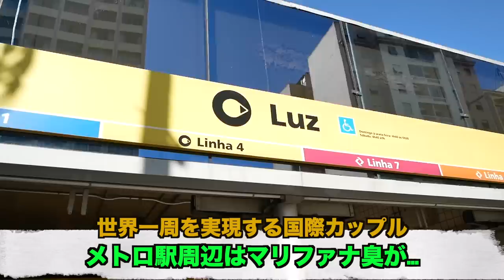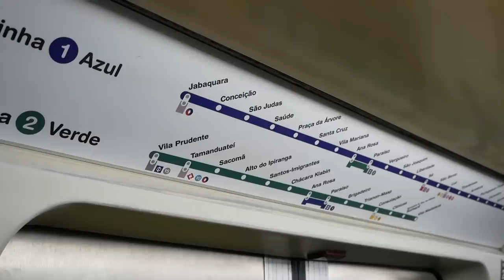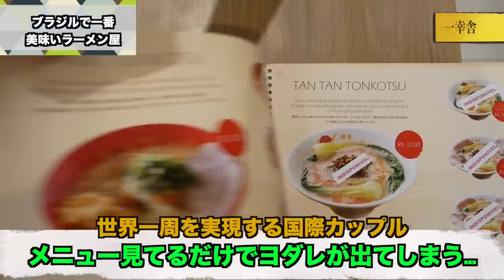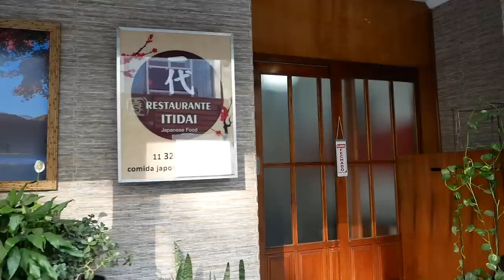ブラジルで一番美味いラーメン屋に行ってきた！【アメリカ大陸縦断 #41】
南米サンパウロにある世界最大規模の日本人街『リベルダーデ』
そこで、（店長曰く）ブラジル国内で一番美味いラーメン屋を発見！
そのラーメンの味が美味過ぎてビビった話！